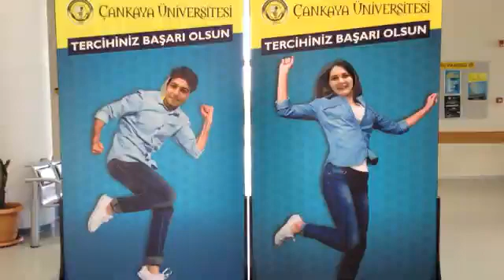Tercihiniz Başarı Olsun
Çankaya Üniversitesini tercih ederek mutluluk ve başarıdan havaya uçacak aday öğrencileri şimdiden tebrik ediyoruz. Tercihiniz başarı olsun.